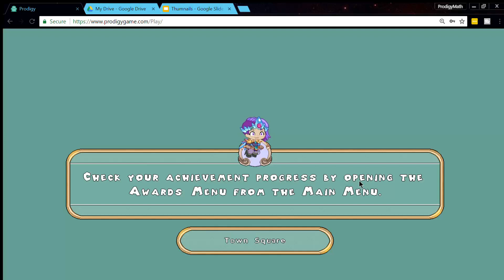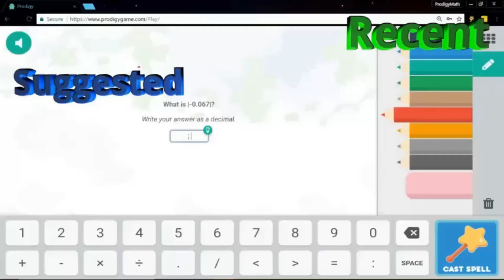Prodigy Math Game - ANOTHER SPARKLE HAMSTER!?! Crazy NEW Season 4 New Arena Challenge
Prodigy Math Pirate

Want to play this game? It's called Prodigy, and it's a cool math game for FREE where you have your own wizards to fight monsters to learn spells, while learning math at the same time. The purpose of the game is to encourage math.
To get a free account forever, simply go and click on "New Student" to start today.